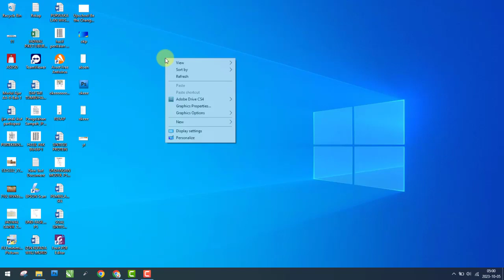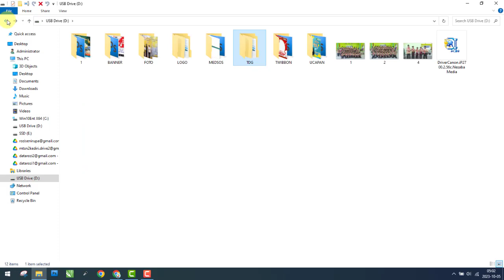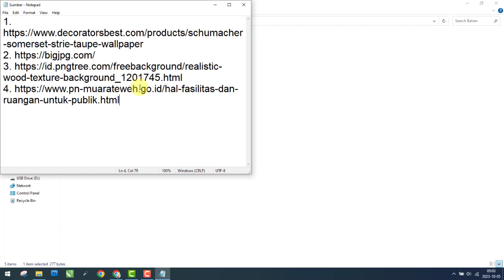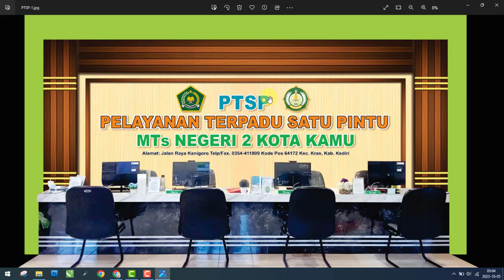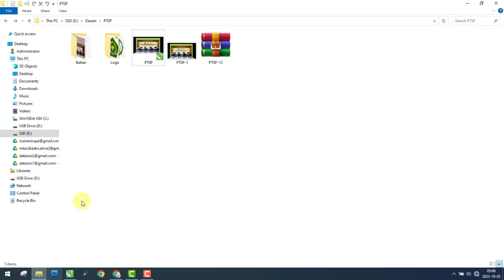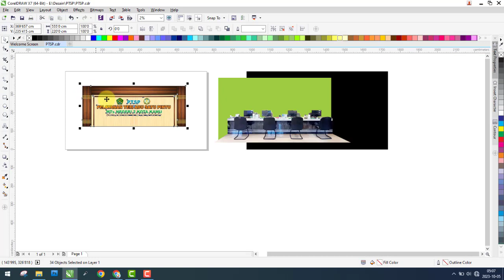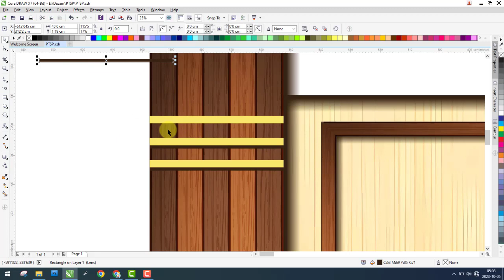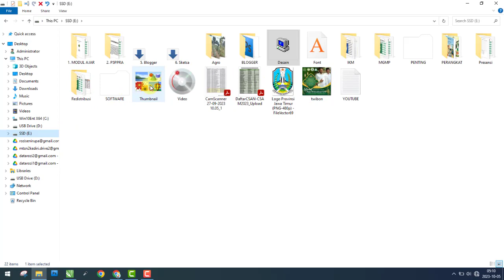DESAIN BANNER/BACKDROP PELAYANAN TERPADU SATU PINTU (PTSP), BANNER RAPAT DINAS SEKOLAH || Free Cdr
Video ini berisi penjelasan tentang cara membuat desain banner atau interior ruangan Pelayanan Terpadu Satu Pintu (PTSP) untuk suatu instansi. Desain ini kalau mau dicetak banner memiliki ukuran cetak 555 cm X 220 cm, desain ini dibuat dengan menggunakan software Coreldraw X7 memakai resolusi 72 dpi.

BANNER PTSP, KODE: BPTSP-1
- Software Edit : Photoshop CS 4 dan CorelDraw X7
- File tersimpan dalam format : PSD CS4 dan CDR X7